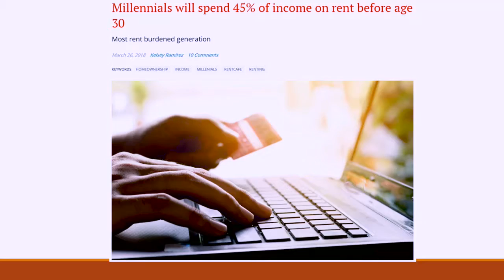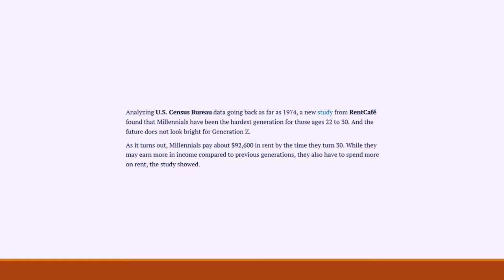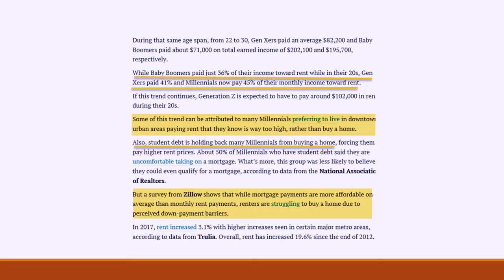Just How Much Money Are Millennials Losing To Paying Rent?